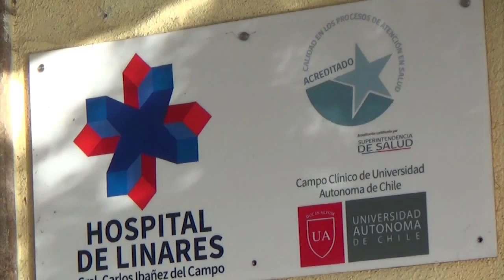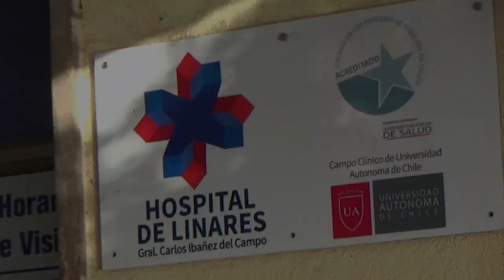Primer fallecido por COVID19 en Hospital de Linares